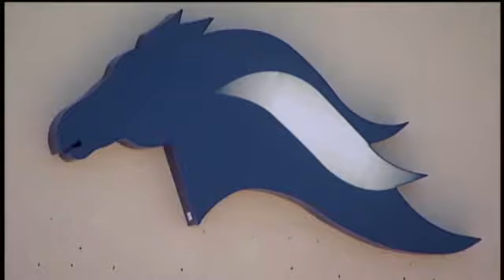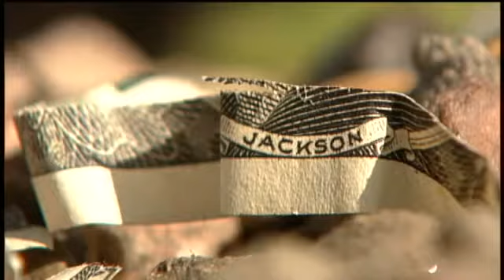Bank Robberies Spike In 2011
The FBI said that bank robberies have increased by a staggering amount compared to this time last year.